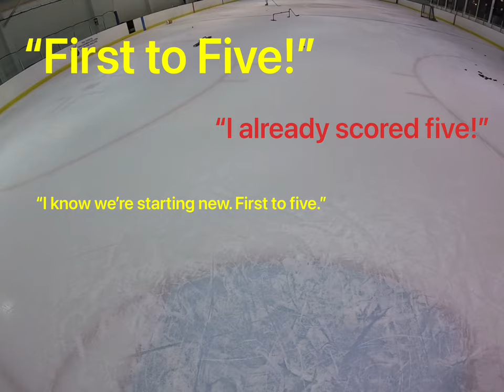Mini Game Monday Ep.1 | GoPro Shootout with Nolan V.S. Barron Woodring!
Over the summer we were able to have some stick and puck ice all to ourselves so we competed in a shoot-out to end the session.

More mIni games coming every Monday plus many more videos regarding my journey through hockey and life!